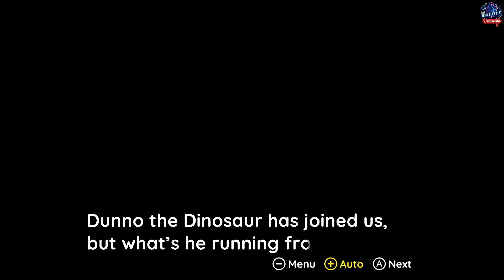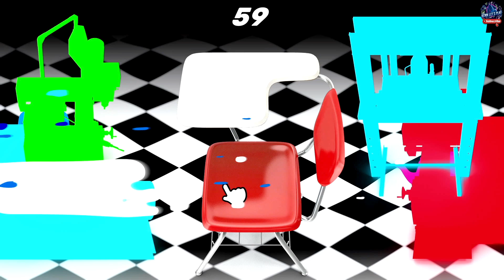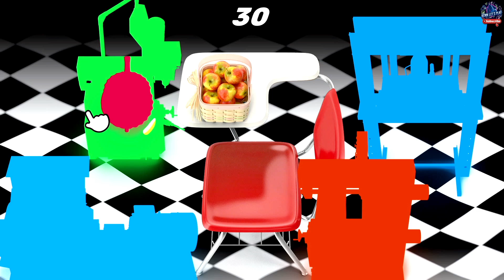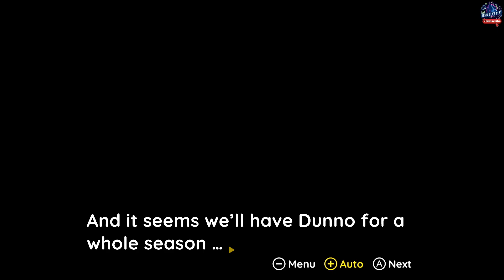MISS ROSEN'S WOWTASTIC! MARCHING BAND Nintendo Switch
The band is in town, and it’s time for some fun!
Join Miss Rosen, a clockwork majorette escaped from her music box, as she travels the world solving mind-bending puzzles that’ll test your luggage-packing skills to the max!
• Story-driven puzzle adventure.
• Over 60 colorful puzzles across 12 magical lands.
• Encounter new, fantastical friends, and help them overcome unique situations.
• Fight an assortment of supervillains hellbent on conquering the world.

THANK YOU SO MUCH FOR THE OPPORTUNITY KEYMAILER MUCH LOVE ❤️❤️❤️

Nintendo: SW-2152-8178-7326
PSN: Kenn_Lets_Play